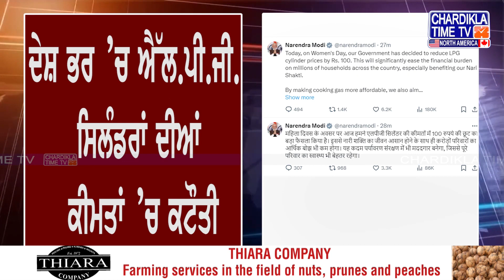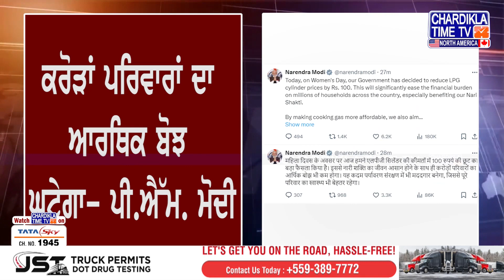ਮਹਿਲਾ ਦਿਵਸ ’ਤੇ ਮੋਦੀ ਸਰਕਾਰ ਦਾ ਵੱਡਾ ਫੈਸਲਾ, LPG ਸਿਲੰਡਰਾਂ ਦੀਆਂ ਕੀਮਤਾਂ ’ਚ ਕਟੌਤੀ | Latest News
• ਮਹਿਲਾ ਦਿਵਸ ’ਤੇ ਮੋਦੀ ਸਰਕਾਰ ਦਾ ਵੱਡਾ ਫੈਸਲਾ
• ਦੇਸ਼ ਭਰ ’ਚ ਐੱਲ.ਪੀ.ਜੀ. ਸਿਲੰਡਰਾਂ ਦੀਆਂ ਕੀਮਤਾਂ ’ਚ ਕਟੌਤੀ
• ਸਿਲੰਡਰਾਂ ਦੀਆਂ ਕੀਮਤਾਂ ’ਤੇ 100 ਰੁਪਏ ਦੀ ਛੋਟ ਦਾ ਕੀਤਾ ਐਲਾਨ
• ਕਰੋੜਾਂ ਪਰਿਵਾਰਾਂ ਦਾ ਆਰਥਿਕ ਬੋਝ ਘਟੇਗਾ- ਪੀ.ਐੱਮ. ਮੋਦੀ
• ਇਹ ਕਦਮ ਵਾਤਾਵਰਨ ਦੀ ਸੁਰੱਖਿਆ ’ਚ ਸਹਾਈ ਹੋਵੇਗਾ

Big decision of Modi government on women's day, reduction in prices of LPG cylinders Latest News
• Modi government's big decision on women's day
• LPG throughout the country. Reduction in the prices of cylinders
• 100 rupees discount announced on cylinder prices
• The financial burden of crores of families will be reduced- PM. Modi
• This step will help in protecting the environment